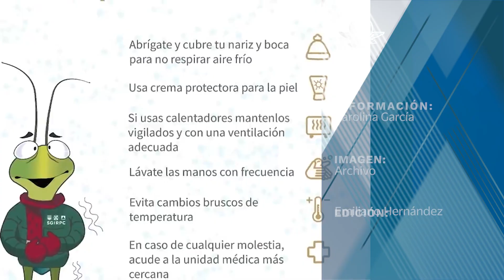¡A SACAR LA COBIJA! CDMX vivirá un puente helado por Frente Frío 28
El Servicio Meteorológico Nacional (SMN) informó que para este viernes 3 de febrero el Frente Frío Número 28 continúa desplazándose sobre México. En específico, para la CDMX se pronostica un fin de semana frío, a partir de la tarde noche de hoy